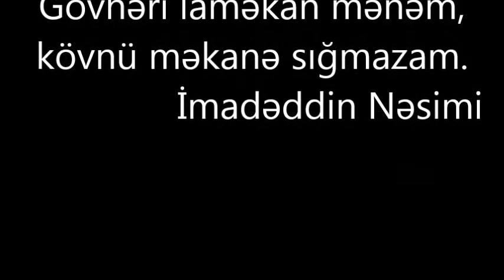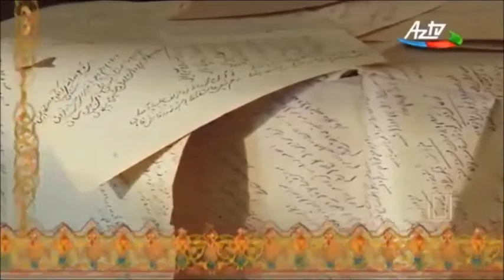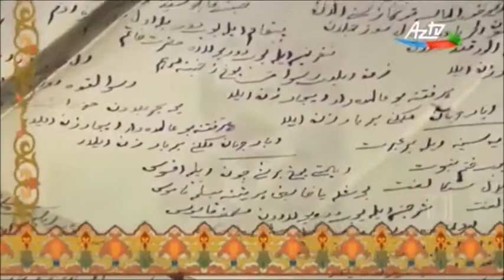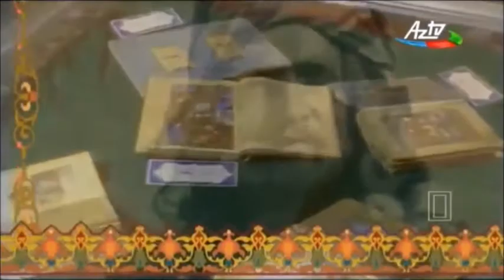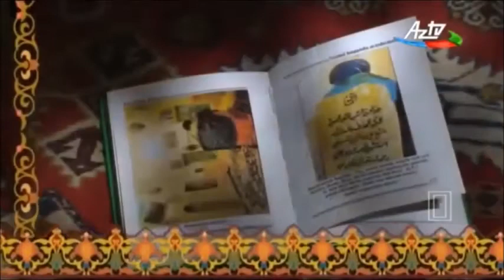İmadəddin Nəsimi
Azərbaycan şairi və mütəfəkkiri Nəsimi mürəkkəb yaradıcılıq yolu keçmişdir.
Yaradıcılığa aşiqanə şerlərlə başlayan Nəsimi sonralar dövrün siyasi, ictimai, əxlaqi mövzularında əsərlər yazmış, Azərbaycan ədəbiyyatı tarixində ana dilində yaranan fəlsəfi qəzəlin banisi olmuşdur.
Nəsiminin bədii yaradıcılığı Azərbaycan poeziyasının və ədəbi
dilinin inkişafında mühüm bir mərhələdir.